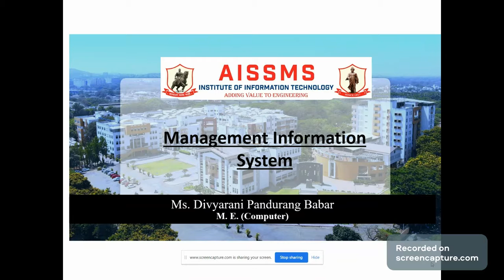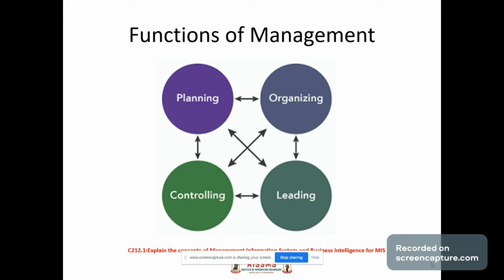Functions of Management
Description:Functions of Management
Video By: Ms.D.P.Babar
Subject: Management Information System